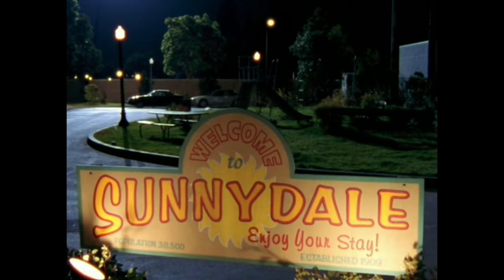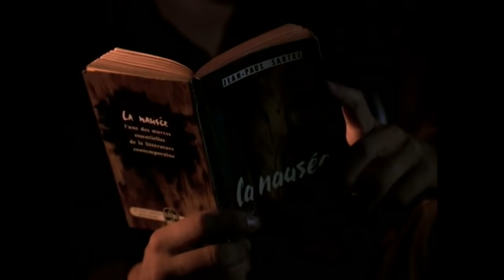Lovers Walk • S03E08 • TPN's Buffy Guide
Source:
Buffy the Vampire Slayer: Myth, Metaphor & Morality
Mark Field

Boulder, CO
80308

Passion of the Nerd reviews Lovers Walk From Buffy the Vampire Slayer, Season 3, Episode 8. Directed by David Semel. Written by Dan Webber. Starring Sarah Michelle Gellar as Buffy Summers. Nicholas Brendon as Xander Harris. Alyson Hannigan as Willow Rosenberg. Charisma Carpenter as Cordeila Chase. David Boreanaz as Angel. Seth Green as Oz. And Anthony Stewart Head as Rupert Giles. Guest Starring James Marsters as Spike.